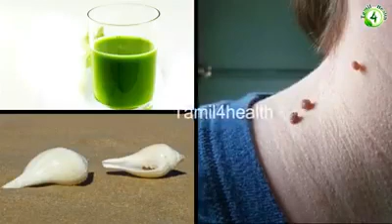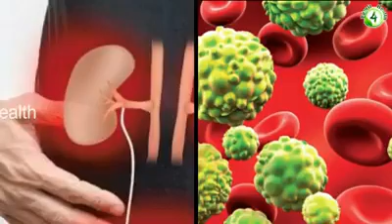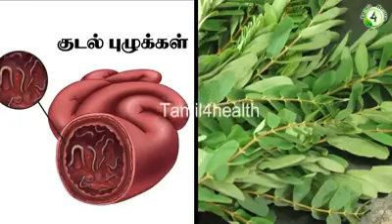இயற்கை வைத்தியம் இதனை ட்ரை பண்ணி பாருங்க பலன் உண்டு